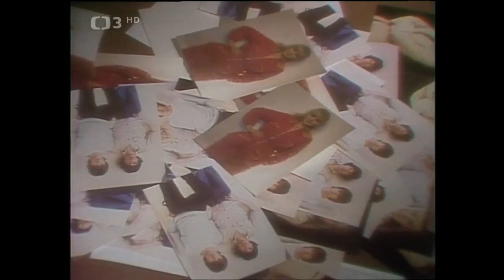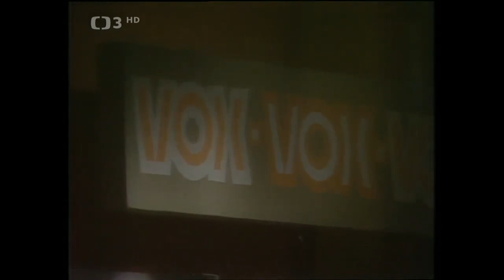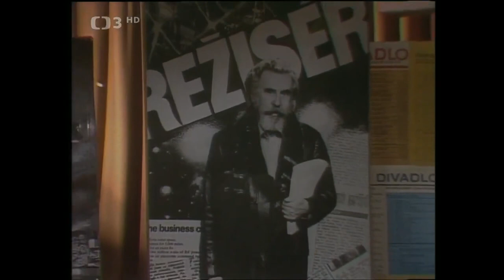Dluhy Hany Zagorové V - Noc v Pasáži (1983) HD